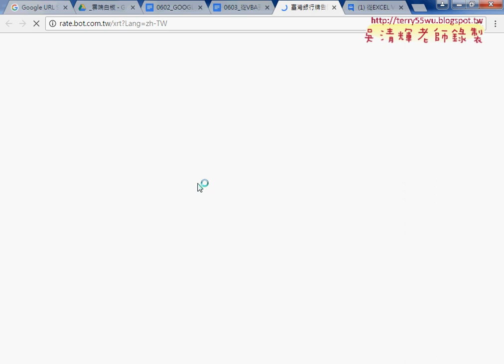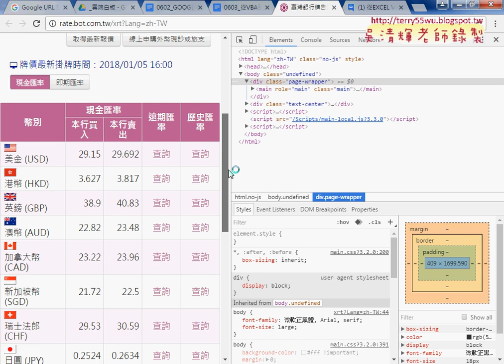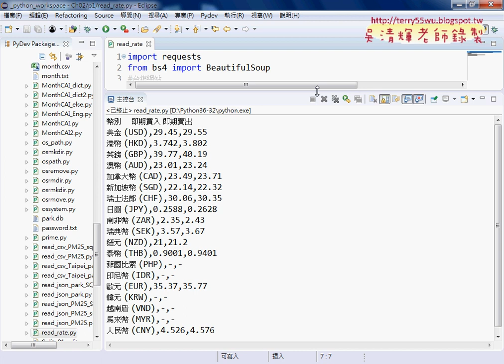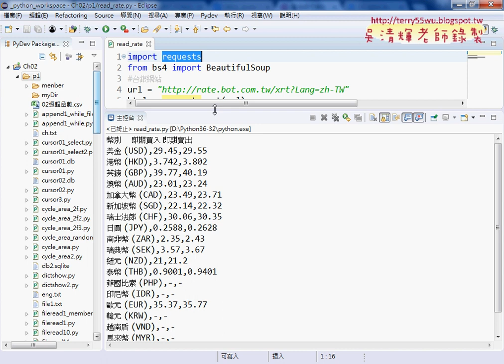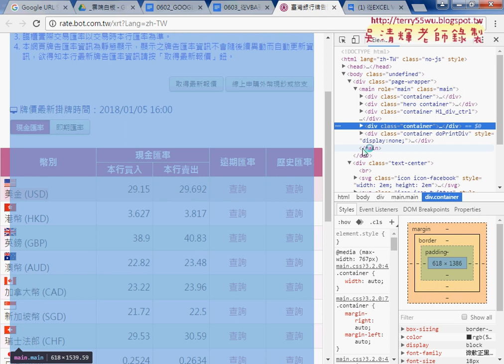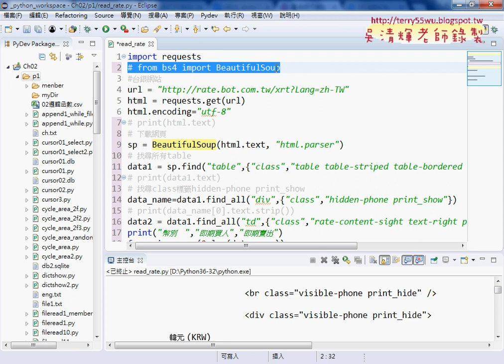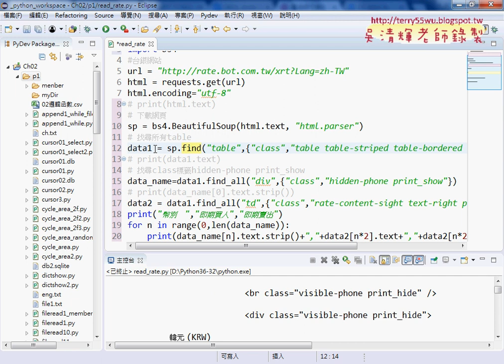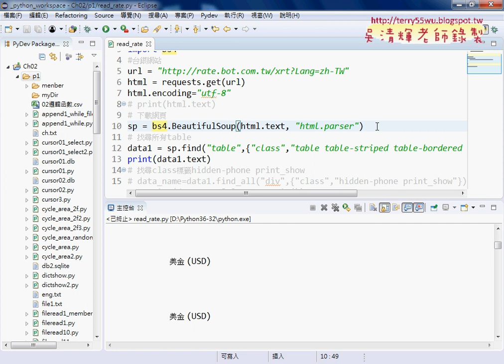02 用Requests下載資料與用BeautifulSoup切割資料